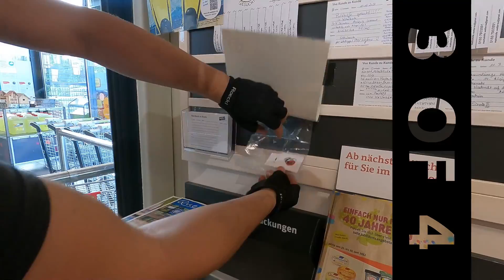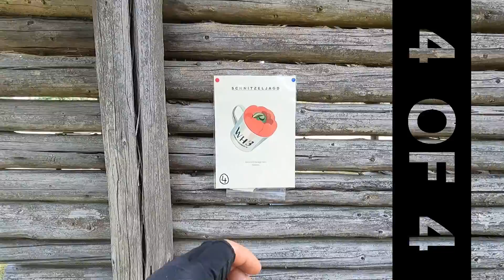Wetterau Hoch 3 - Drei Tage hoch-, runter- und abschalten - Juni 2022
"Wetterau Hoch Drei" ), ein mehrtägiges Bikepacking Event durch die "Wetterau", im Jahre 2022 in der dritten Ausgabe.
Auf zum größten Teil unbefestigten Wegen werden auf 415 km und ca. 5.900 hm Hügel, Seenlandschaften, Streuobstwiesen, Steinbrüche, Dörfer, Wälder, Wiesen und Felder nördlich von Frankfurt, östlich vom Taunus und westlich vom Vogelsberg mit dem Gravelbike erkundet. Es gilt 4 Checkpoint-Aufkleber zu sammeln und unter anderem die zwei größten Erhebungen der Strecke, der "Hausberg" (486 m ü.NHN) und der "Winterstein" (518 m ü.NHN), zu befahren.

*English*
"Wetterau Hoch Drei" ), a multi-day bikepacking event through the "Wetterau", in its third edition in 2022.
Hills, lake landscapes, orchards, quarries, villages, forests, meadows and fields north of Frankfurt, east of the Taunus and west of the Vogelsberg are explored by gravelbike on 415 km and about 5.900 vertical meters of mostly unpaved paths. You have to collect 4 checkpoint stickers and, among other things, climb the two largest elevations on the route, the "Hausberg" (486 m sea level) and the "Winterstein" (518 m sea level).